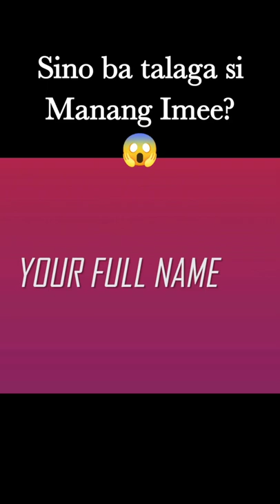Full name ni Manang Imee